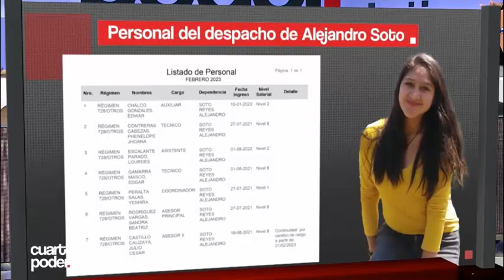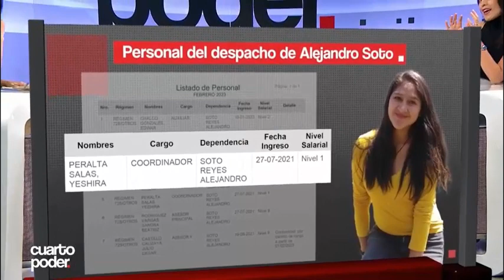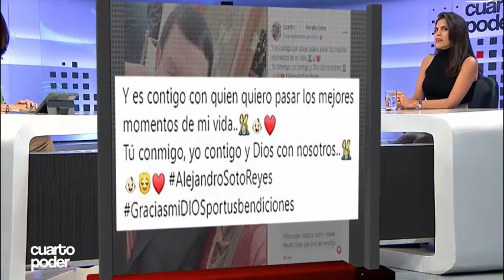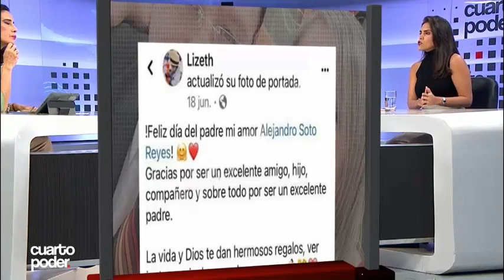PAREJA DEL PRESIDENTE DEL CONGRESO DURANTE SU JURAMENTACION (𝗖𝗨𝗔𝗥𝗧𝗢 𝗣𝗢𝗗𝗘𝗥 - 𝗔𝗠𝗘́𝗥𝗜𝗖𝗔 𝗧𝗘𝗟𝗘𝗩𝗜𝗦𝗜𝗢́𝗡)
CONGRESO - 26 DE JULIO 2023